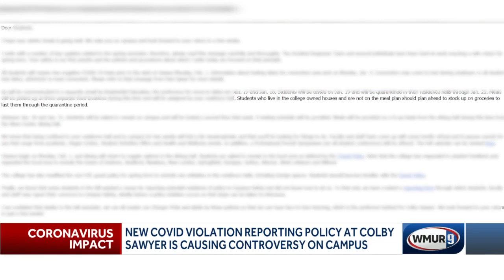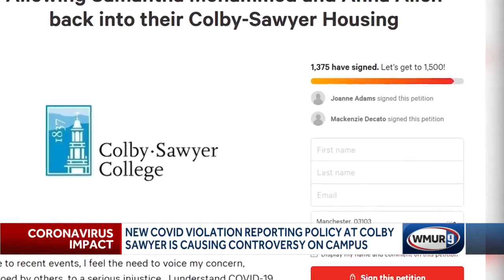New COVID violation reporting policy at Colby-Sawyer causes controversy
A COVID-19 violation reporting policy at Colby-Sawyer College has caused some controversy among students. Some have said it is not fair and has created division on campus.